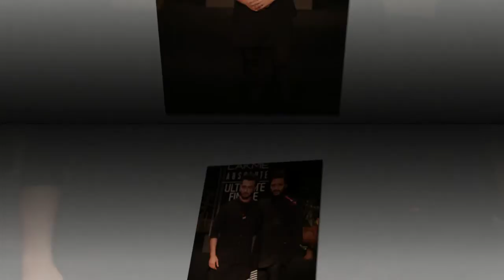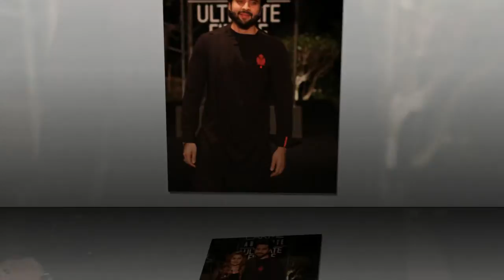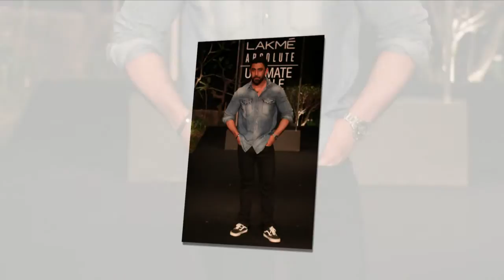Guest At Lakme Fashion Week DAY 5 | Top Bollywood Media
Watch latest Bollywood gossip videos, latest Bollywood news and behind the scene Bollywood content.